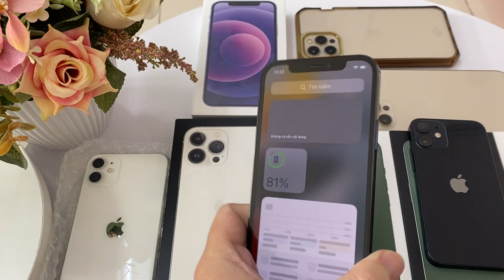Số phận nào cho iPhone Lock kể từ iPhone 14 series ra mắt